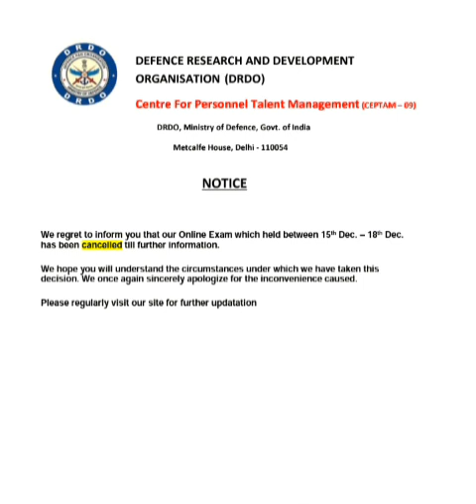DRDO Ceptam 09 CANCELLED?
News about DRDO CEPTAM 09